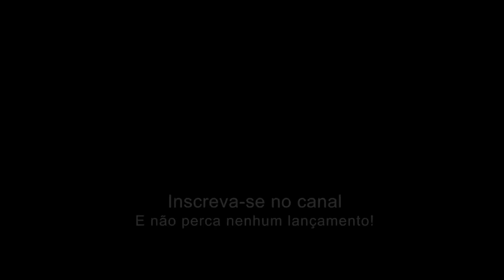DJ Gabriel do Borel e MC Marangoni - Vem Tranquilo (CLIPE OFICIAL) Doug FIlmes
Ouça Gabriel Do Borel e Marangoni - VEM TRANQUILO

Produzido pela Doug Filmes Produções
FICHA TÉCNICA
Direção: Maicon Lacerda e Henrique Douglas
Operação de Câmera: Henrique Douglas
Edição e Cor: Henrique Douglas

Colei na Favela, Chamei o Gabriel pra encostar
Sabendo da sua fama, bom de cama e ruim de se apegar

Vem tranquilo não se afoba muita calma sarra sarra
Eu sou novinha, e não posso me envolver
Se a minha mãe descobre é briga já sabe não sou santinha
E no pistão eu desço pra você, e no pistão eu desço pra você...

Ela ta querendo sucessagem, sucessagem
No Pistão é sem massagem, mostra malandra o que você sabe
Sucessagem, sucessagem, sucessagem
Vem tranquilo que o resumo tu já sabe

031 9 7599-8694 Para todo brasil.